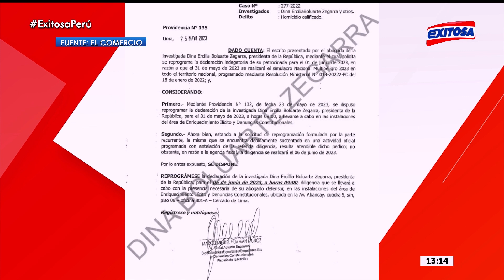🔴🔵Reprograman audiencia de Dina Boluarte para que declare sobre las muertes en protestas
La Fiscalía de la Nación reprogramó la citación de la presidenta de la República, Dina Boluarte, a fin de que responda por las muertes en la manifestaciones sociales, para el próximo 6 de junio a las 9:00 a. m.

Exitosa Perú
"Exitosa: La voz que integra al Perú"

Corporación Universal